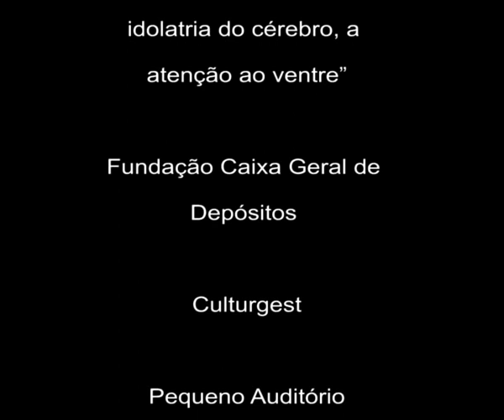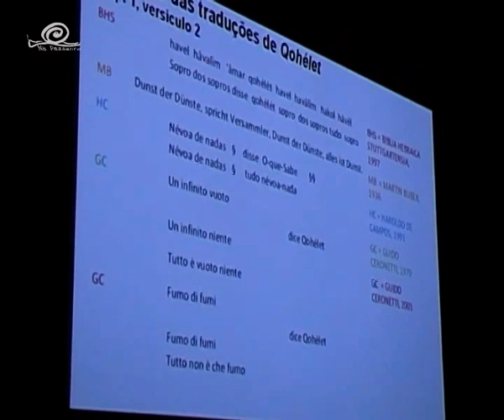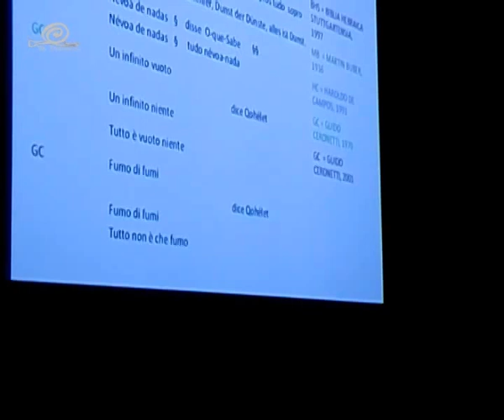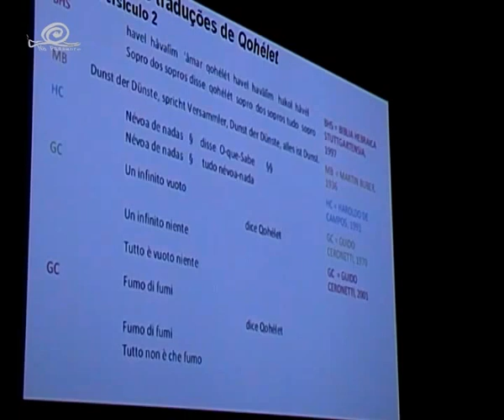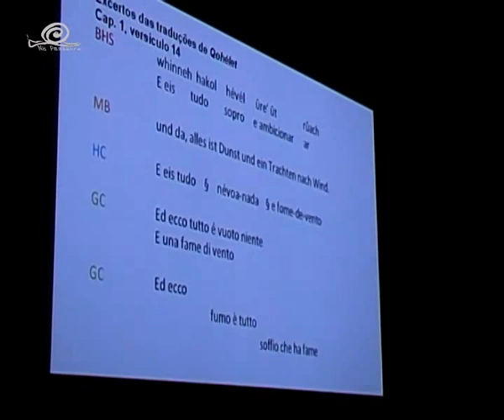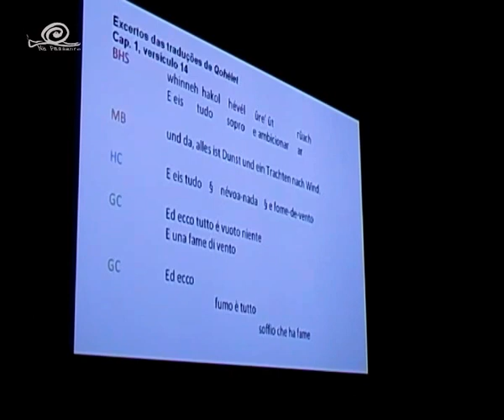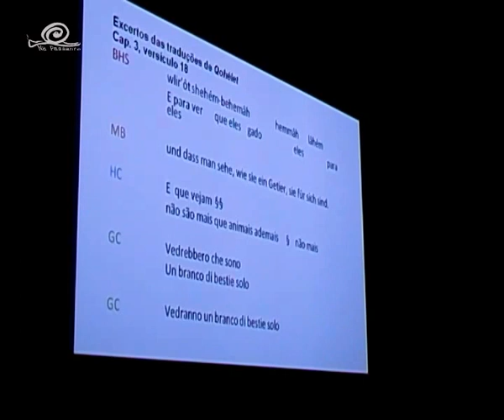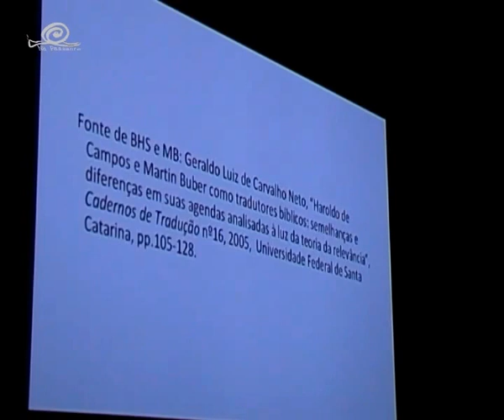Maria Filomena Molder: 1/8 "Contra a idolatria do cérebro, a atenção ao ventre”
Maria Filomena Molder: "Contra a idolatria do cérebro, a atenção ao ventre”
Lança o teu pão sobre as águas
(sobre o Qohélet / Ecclesiastes)
Conferência 3: “Contra a idolatria do cérebro, a atenção ao ventre”
Fundação Caixa Geral de Depósitos
Culturgest
Pequeno Auditório
31/03/2015
Esta edição vídeo foi suspensa desta página em Dezembro de 2015. Contava com cerca 300 visualizações desde Abril de 2015.

Lança o teu pão sobre as águas é o primeiro versículo do capítulo 11 de Qohélet e introduz-nos imediatamente na atmosfera enigmática e não sentencial deste livro do Antigo Testamento. A tradução em português é minha, feita a partir da tradução italiana do "poema do Velho", assim o qualifica Guido Ceronetti, que desde 1955 o leu e tentou traduzir. A sua primeira tradução publicada data de 1970, seguiram-se as de 1984, 1987, 1991. Em 2001 publica a última versão, embora não definitiva, como se irá perceber e porquê.
Qohélet não é o nome de ninguém. Na Vulgata passou a Ecclesiastes, aquele que reúne, congrega, chama à reunião. Que tem ele para nos dizer? Coisas amargas, que despertam a repulsa, coisas inesperadas e surpreendentes, coisas que se contradizem e não podem deixar de se contradizer. Nenhuma delas nos deixa indiferentes. Trata-se de um conjunto de axiomas e não de provérbios. Não foi escrito para ser comentado por filósofos ou teólogos, mas para ser decifrado. Os axiomas ficam abandonados a eles mesmos, não fazem parte de uma cadeia dedutiva. Ter chegado a eles é sabedoria, e isso implica ter visto "estas coisas" repetidamente. Por isso as repetições não são problemas de estilo.
Qohélet não consola, dele não se pode tirar uma moral repousante que atribua sentido à vida, o que não deve ser confundido com Deus, porque Deus é uma evidência, o sentido da vida não. Como não sei hebreu, e os meus conhecimentos de grego são rudimentares, só posso comparar as traduções de Ceronetti com as de outras línguas europeias, em particular, inglês, francês, alemão. Ele próprio fornece essa possibilidade.
Por consequência, tenho em vista não só comunicar aquilo que vi nas palavras traduzidas de Qohélet, nas quais sopra o vento famélico, como promover a iniciação ao singular pensamento de Guido Ceronetti.
Maria Filomena Molder

Maria Filomena Molder é professora catedrática aposentada, FCSH, UNL. Últimas publicações: Símbolo, Analogia e Afinidade, Vendaval, 2009. O Químico e o Alquimista. Benjamin, Leitor de Baudelaire, Relógio d'Água, 2011 – Prémio Pen-Club 2012 para Ensaio. As Nuvens e o Vaso Sagrado, Relógio d'Água, 2014.

Contra a idolatria do cérebro, a atenção ao ventre Do ventre procedem todos os coágulos que interrompem o refrão ensurdecedor de havel havâlîm ‘amar qohélét havel havalîm hakol hâvél (I, 2.) com o cortejo das suas variações, vaidade, fumo, vapor, vazio, névoa-nada. São eles: o louvor do prazer e o amor pela luz, e fazem parte daquela ciência dos bens particulares de que fala Guido Ceronetti, apenas possível no momento em que se reconhece que tudo é fome de vento, incoerência tão certa, mais um influxo para a redução do princípio do terceiro excluído: “Por causa de uma desilusão metafísica, é absurdo tomar veneno. Aliás, porque não existe uma verdadeira desilusão metafísica: o mistério continua”. Aqui, ainda mais do que anteriormente, será ele o nosso guia. Ao lado do primeiro mal, o destino único de todo o vivo, surpreende-se na boca, na insaciável boca (IV, 7.), submetida à voragem de “mais olhos do que barriga”, o segundo mal: condenação de fome e de palavras. Eis o intelecto abstrato, a razão abandonada a si própria, súcubo dos seus sonhos, desastres inúmeros. Aqui reentram questões de filologia, trabalhos daquela que lê, ciência por determinar. Com efeito, apesar de algumas traduções/ interpretações nessa direção, Qohélet não é um predicador, ele não quer corrigir a vida, ele aceita a vida, ele sabe que o vivo se agarra à vida, o mesmo sopro exalado por todos (pensamento libertador, segundo Ceronetti), sabe “que cão vivo é melhor que leão morto” (IX, 4.), que o homem vivo deseja uma vida longa, gosta de comer e beber, sabe que os amantes se amam, únicas benesses! A elas, junta-se a doçura da luz (cf. XI, 7.). É assim que a sabedoria da névoa-nada se prende à “plenitude da trivialidade”.
Maria Filomena Molder é professora catedrática aposentada, FCSH, UNL. Últimas publicações: Símbolo, Analogia e Afinidade, Vendaval, 2009. O Químico e o Alquimista. Benjamin, Leitor de Baudelaire, Relógio d’Água, 2011 – Prémio Pen-Club 2012 para Ensaio. As Nuvens e o Vaso Sagrado, Relógio d’Água, 2014. Nota: Correção ao resumo da 2.ª conferência: o verso do Agamémnon procede da 2.ª estrofe, final do Párodo do coro.